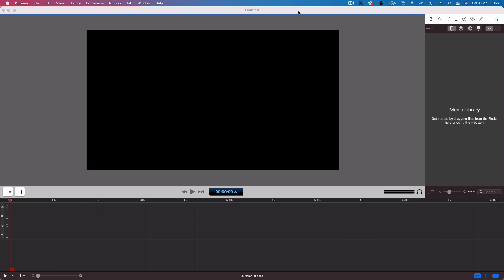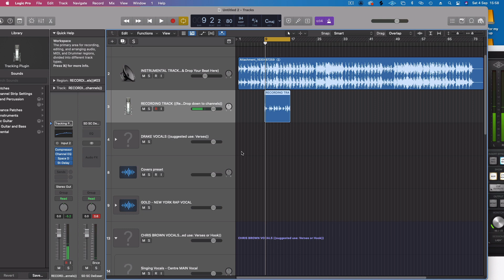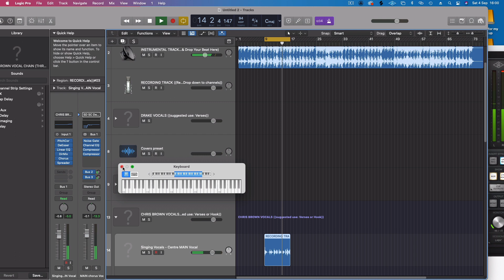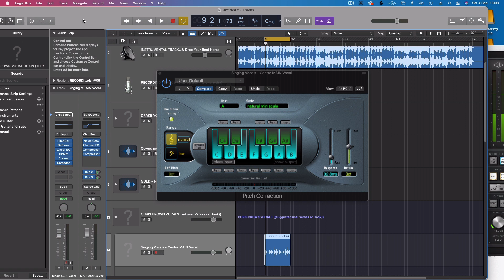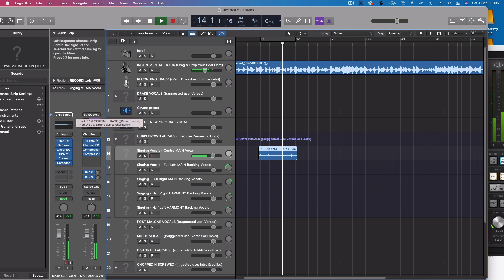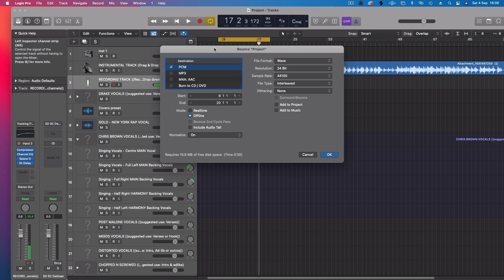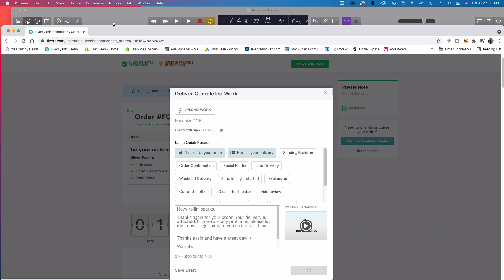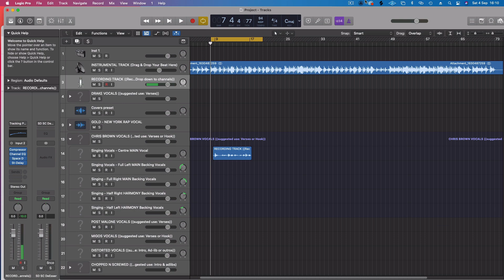How To Track Vocals In Logic with Apollo Twin 🔥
In this video, we take a look at how to track vocals in Logic with the Apollo Twin interface. We'll be using UAD plugins for this demonstration, but the methods shown here can be applied to any DAW.